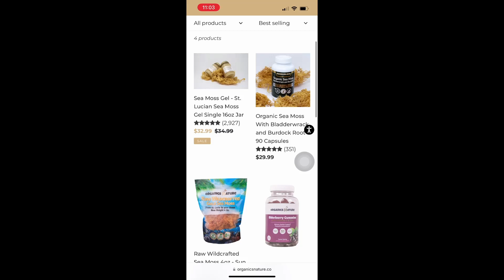Woman Gives 5 NON-NEGOTIABLE Traits A Man Looks For In A Wife 🤔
Apophenia Link: Sign up to Apophenia. A forum that features a variety including NoFap, S.R discussions, and a referral program with high commission rates for all.